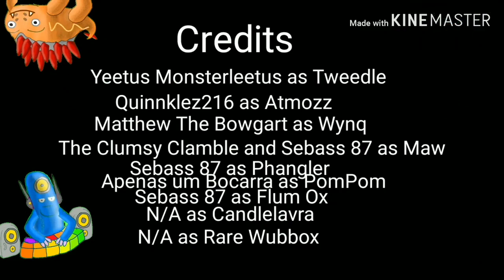My Singing Monsters: Stratos Island (Full Song) (Slowed Down)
My Singing Monsters Friend Codes:
83894346CC (mobile)

Thanks! 💙

Thanks! 💙

Thanks! 💙

Audio belongs to Sebass87